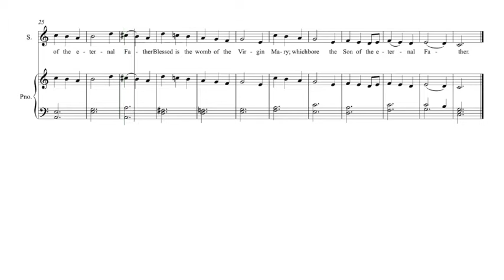The Assumption of the Blessed Virgin Mary Vigil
Mass of the Assumption is rarely sung in English parish churches so I am not sure how often these antiphons would be needed, nevertheless setting all of the antiphons in the missal was a wonderful challenge and I hope that these two are flowers that are born to blush unseen. Do enjoy them